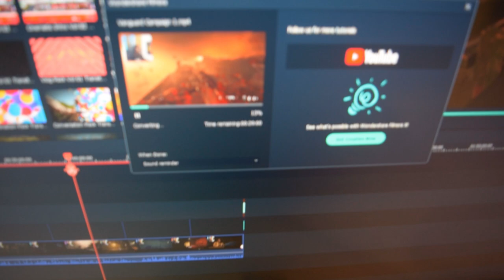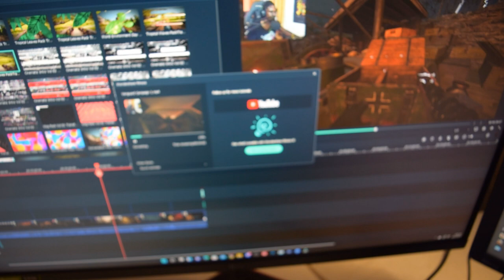So This Is What It Is Like Being A Content Creator?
Hey everyone! 🖐

Many people underestimate how much work and effort it is to be a good content creator alone and without a team.  With a team, I bet it gets easier but they are still many creators who do this on their own and this has only been a fraction of my experience so far.